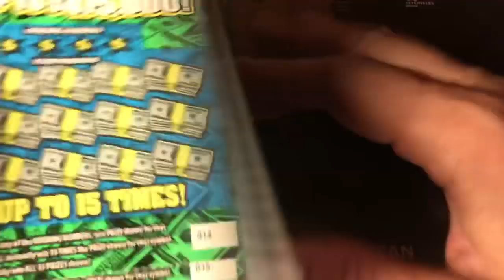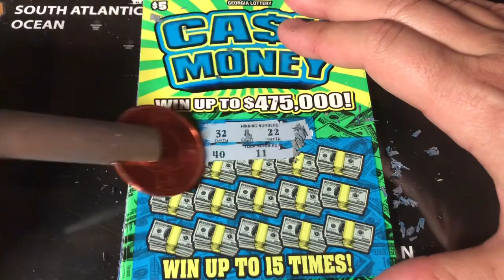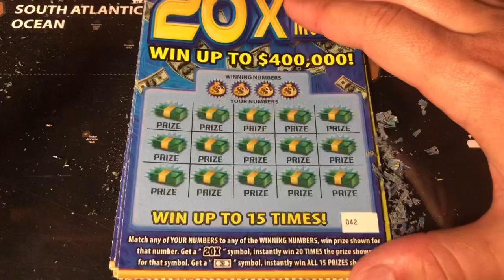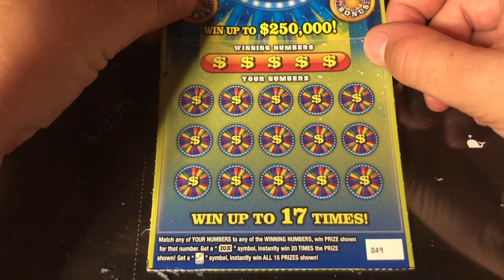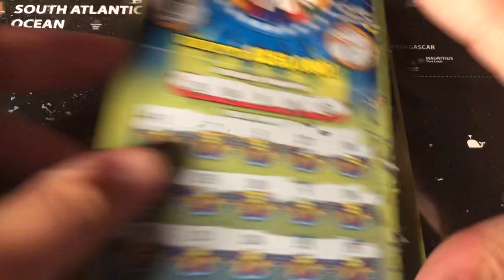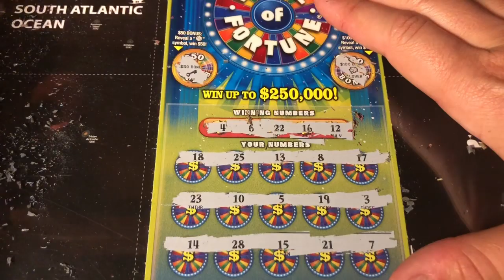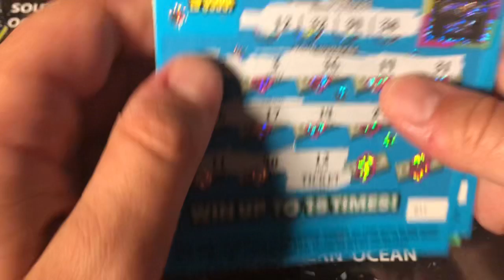$5's for Yes to Anything Cool!!! Nice $5 WIN!!!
Special Shout out to my “First Mates”
-Grazia P
-Herb W
-Klcougar
-Brian W
-Texan Grammy

Enter Group Play or to Make a Donation click on this PayPal

~ GA Scratcher